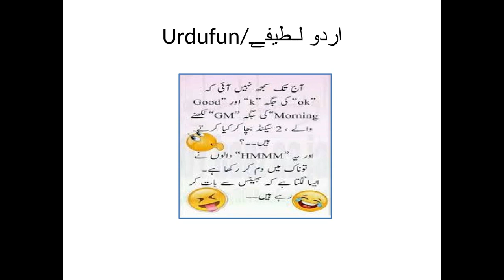lateefay Urdufun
Description